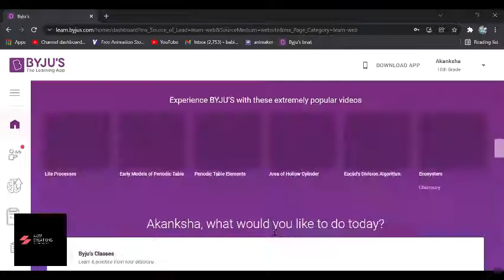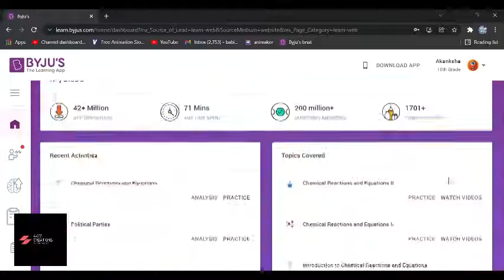How to login Byjus Class from Laptop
Here, I'll tell you how to take classes from Laptop.
How to login from laptop

"byjus student login",
"learn byjus com online classes",
"byjus portal",
"byjus classes",
"byjus premium login",
"byjus login email",
"byjus student portal",
"learn byjus com test",

"BYJU'S Portal",
"BYJU'S classes",
"BYJU'S Premium login",
"BYJU'S login email",

install byjus app in laptop,"use byjus app in pc,